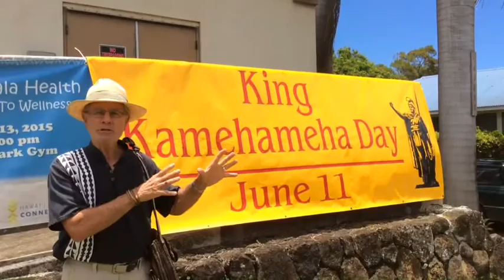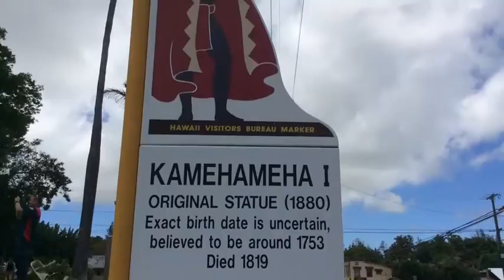Big Island Hawaii Kona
Today we will be on the big Island of Hawaii and visiting the North Shore on the Kohala Coast A small historical town Kohala. It's a special celebration for the Hawaiians to celebrate their beloved King Kamehameha.
King Kamehameha was a warrior king and had many battles between the other kingdoms throughout Hawaii Islands. He eventually was successful in bringing all of the other islands together to create one government.
The Hawaii Islands became A state in 1959.
The small town of Kohala is approximately a one hour drive from Kailua Kona Hawaii on the big Island.
Other publications that talk about King Kamehameha birthplace and celebrating his birthday our travel Hawaii blogs, Hawaii vacation logs, Hawaii destination vacations,
Budget travel, budget travel magazines, Kailua Kona travel, AAA magazine and travel,
Trip advisor, lonely planet magazine,

My wife Lori and myself sold our home and our businesses and 2006 and became the homeless millionaires. Our goal was to travel around the world and retire living the good life. We have traveled in the last 25 years two over thirty-five countries around the world.
We have been asked by our friends to start this YouTube channel to share our experiences and the tips and tricks a budget travel.
Thank you we hope you enjoy our ventures around the world
Jerry and Lori